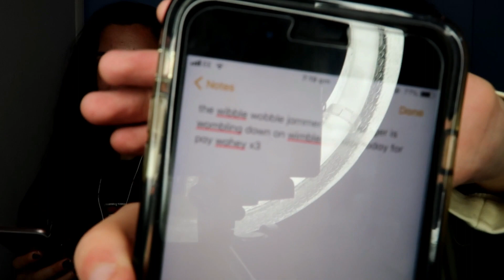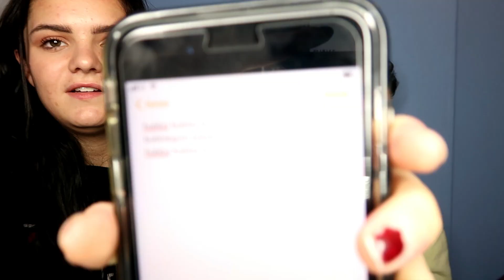VOICE JAMMER SONG CHALLENGE *CRIED OF LAUGHTER* ft RYAN ROBERTSON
this was the best to film hahahahahaa

throughout december i am